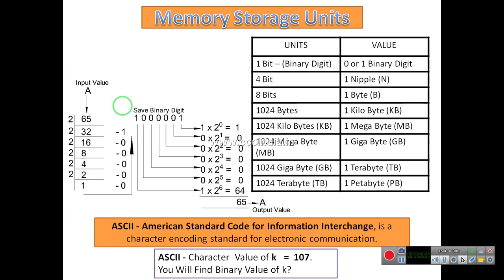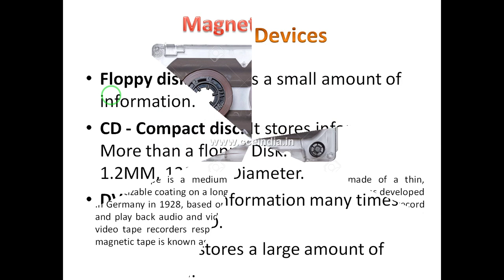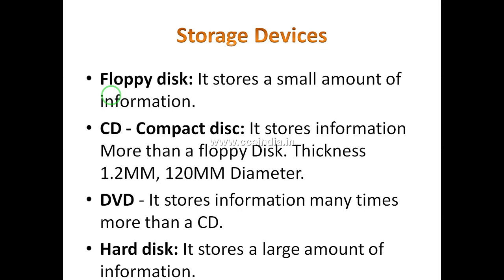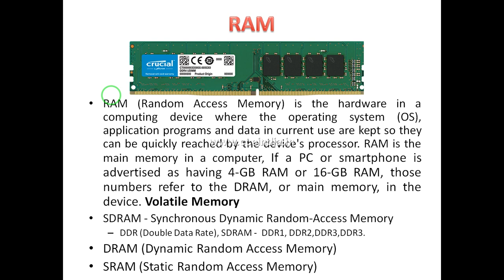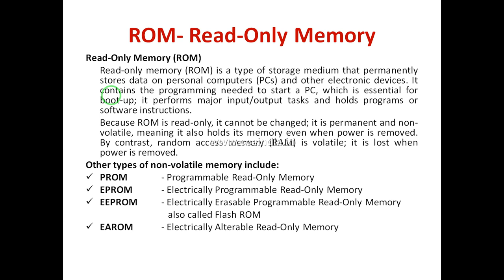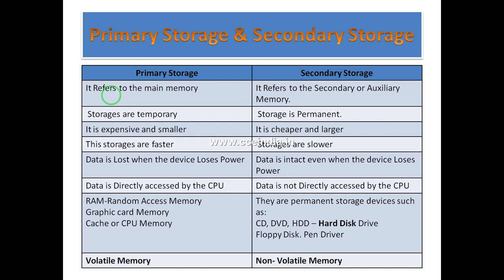COA Fundamental of Computer (Unit -1) - 5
COA Computer Office Automation Class In Tamil Part 9